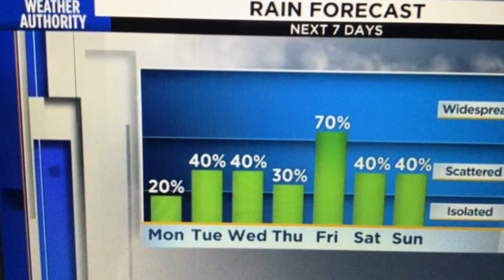Unsettled week, cloudy with showers